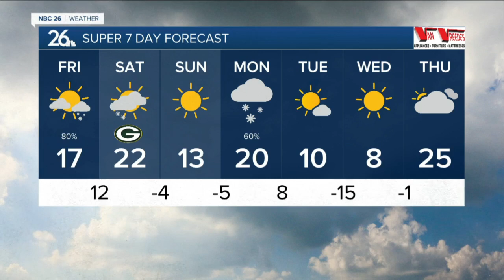Brittney's NBC 26 weather forecast